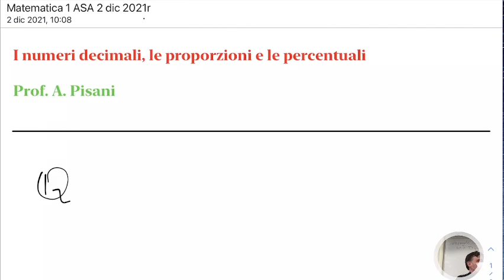LSMA1.02dic21 I numeri decimali, le proporzioni e le percentuali.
L’espressione decimale dei numeri razionali. Numeri decimali periodici semplici e misti. Dal decimale periodico alla frazione. Le proporzioni: definizione e alcune proprietà. Le percentuali e le frazioni. Esempi.